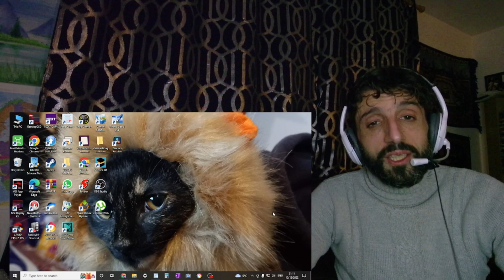REACTION to MYLENE FARMER - Ainsi soit je (1996)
In this video, I'm reacting to  MYLENE FARMER - Ainsi soit je 1996

Music video by Mylène Farmer performing Ainsi Soit Je. (C) 1996 Polydor (France)
LICENCES
UMG (on behalf of Universal Music Division Label Panthéon); LatinAutor - UMPG, SOCAN RR, LatinAutorPerf, UNIAO BRASILEIRA DE EDITORAS DE MUSICA - UBEM, LatinAutor, UMPG Publishing, and 6 music rights societies

** Sharon Stolp **
** Dana Hendricks **
** Marcio Santana **
** Poolhallshark **